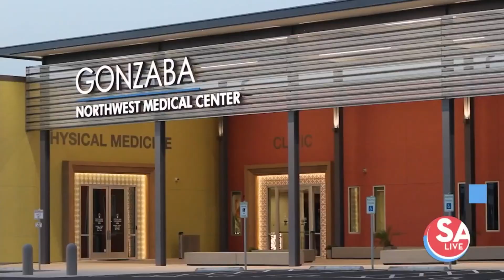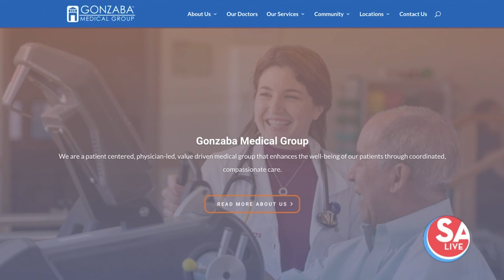Gonzaba Medical Group to open new location in NW San Antonio | SA Live | KSAT 12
For those who may be looking for personalized, coordinated care, Gonzaba Medical Group has been serving the San Antonio community with premier senior care for 60 years.